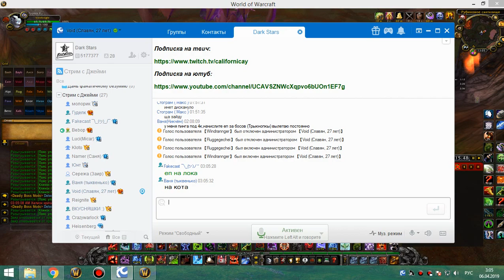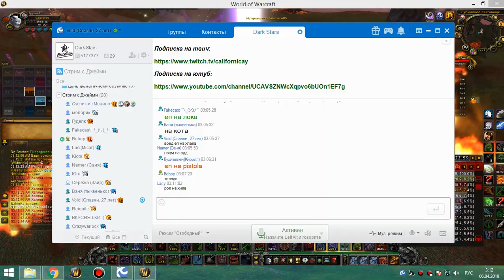1я на кд рс 25г бдк 06 04 19